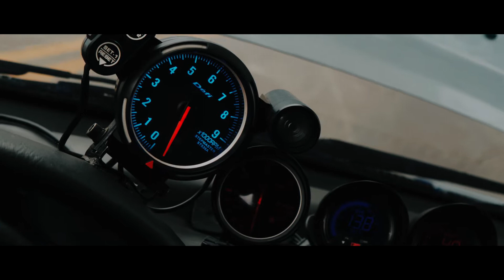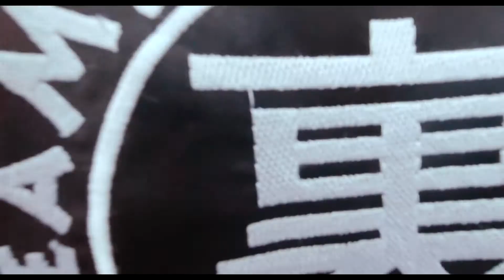Fast & Furious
A toda❌ velocidad❌ 🎥 Fast & Furious 🚦🤘